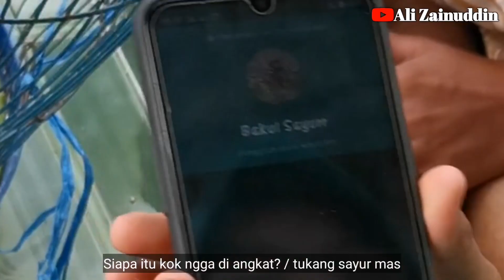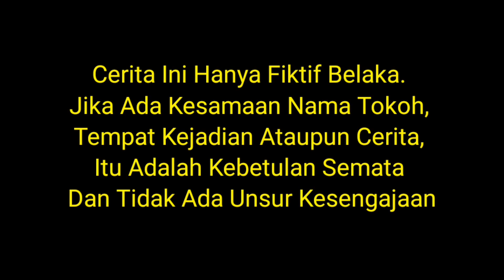BOJOMU SEMANGATKU Part 2 (istrimu semangatku) film pendek komedi Rembang Jawa tengah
Film komedi ini menceritakan   seorang suami Zaenab yang tak terima istri nya di bawa lelaki lain 🤣,
Selamat ndelok  semoga guyu terhibur

Pemain :
Afif              : @khofifahsundari
Jayus.        : @maz_jayuz
Ali                :@ahmadalizainuddin
Tukinyong : @luqfi_khakim
Edo.            : -